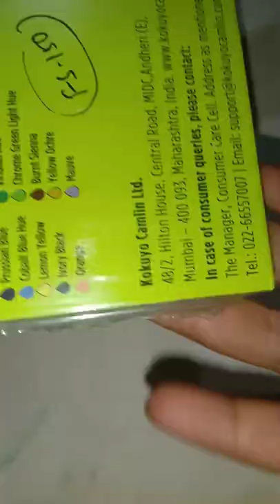satisfying || using first time tube colours[ ASMR ]🔥🔥